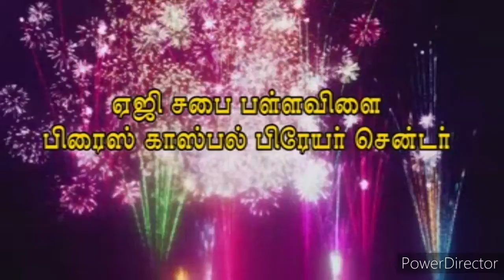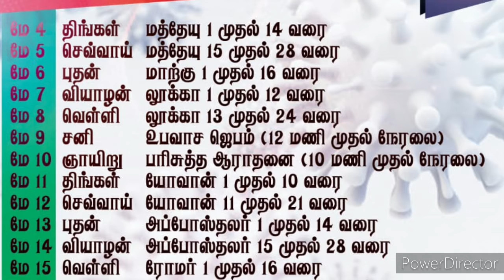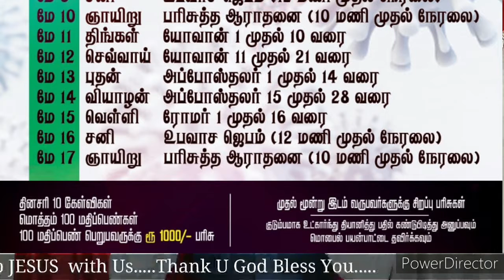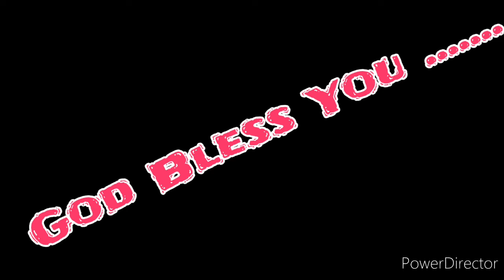ஊரடங்கில் வேதத்தோடு.....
A Small Bible Quiz Program By AG Pallavilai May 2020